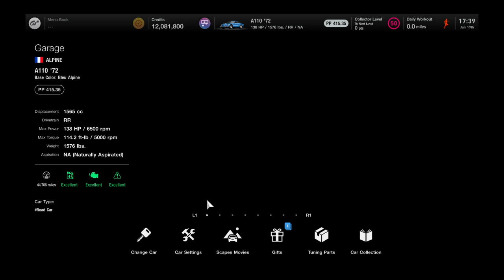Gran Turismo 7 | Alpine A110 (Engine Startup)